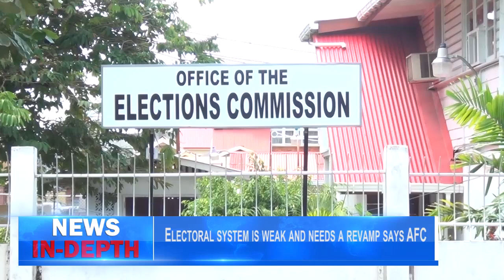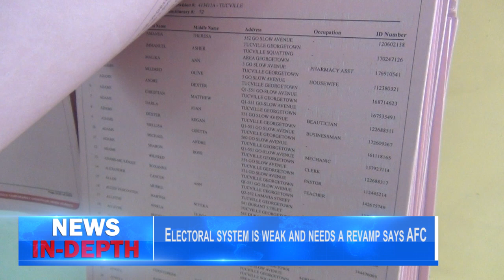Electoral system is weak and needs a revamp says AFC